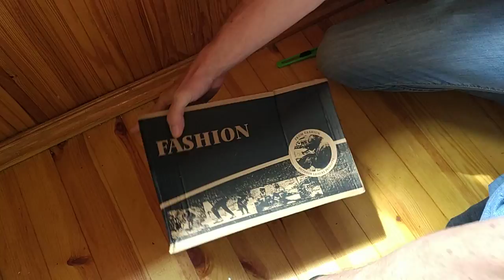Кроссовки с Китая